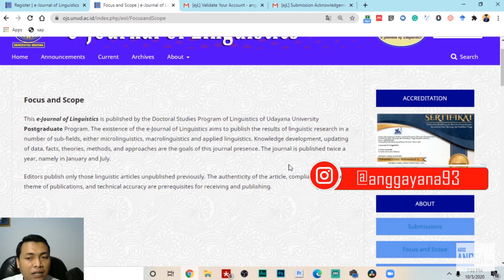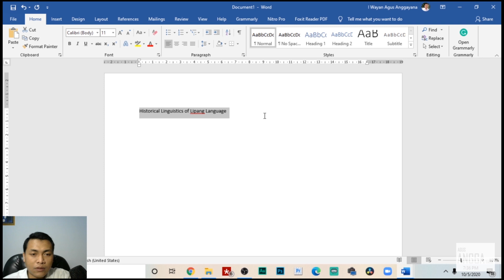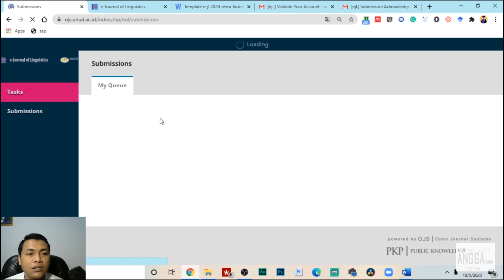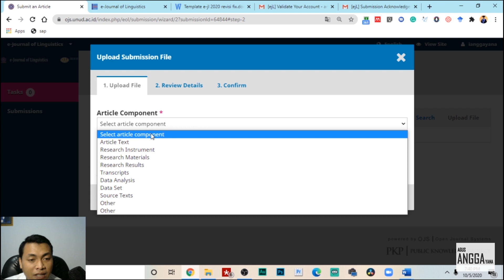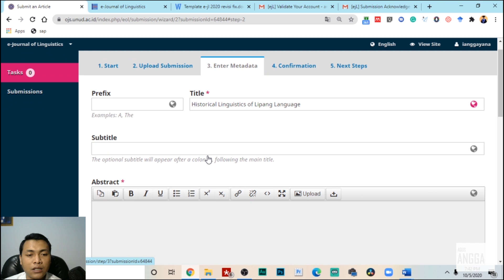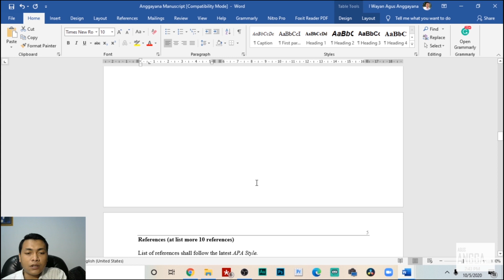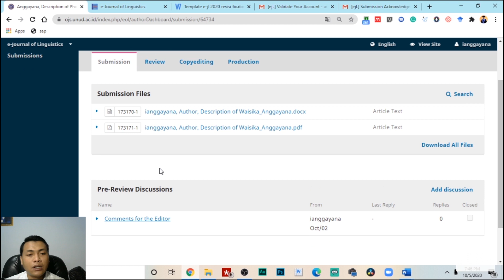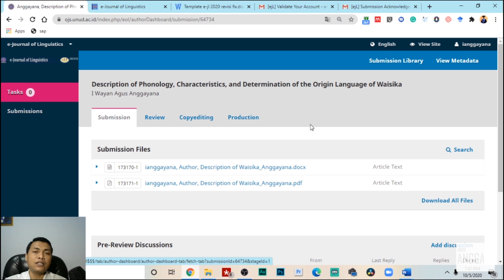Submit Manuskrip OJS Jurnal Nasional Terakreditasi | e-Journal of Linguistics Universitas Udayana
Berikut adalah video langkah-langkah dalam submit manuskrip pada Open Journal System (OJS). Sebelum submit manuskrip pada Jurnal tertentu, diharapkan penulis dapat mengetahui proses awal hingga akhir dari daftar akun hingga publikasi. Saya ambilkan contoh pada e-Journal of Linguistics, dimana jurnal ini menggunakan platform Open Journal System (OJS) produk open source dari PKP (Public Knowlegde Project) yang sudah terakrditasi SINTA 5 oleh Direktorat Jenderal Penguatan Riset dan Pengembangan, Kementerian Riset, Teknologi, dan Pendidikan Tinggi. Untuk informasi lebih lanjut bisa disaksikan pada video

Open Journal System (OJS) merupakan salah satu platform Content Manajement System yang digunakan untuk mengelola publikasi karya ilmiah. OJS meliputi semua aspek penerbitan jurnal online, dari proses submit manuskrip, peer review, pengeditan, publikasi, archives dan indeks jurnal. Open Journal System (OJS) juga membantu pada aspek penyimpanan rekam jejak hasil kerja editor, reviewer, dan penulis. Semoga informasi ini dapat menjadi manfaat bagi kita semua.

Salam semangat,

OJS, OpenJournalSystem, Jurnal, Terakreditasi, SINTA, AkreditasiJurnal, DaftarAkun, UniversitasUdayana, Bali, UNUD,